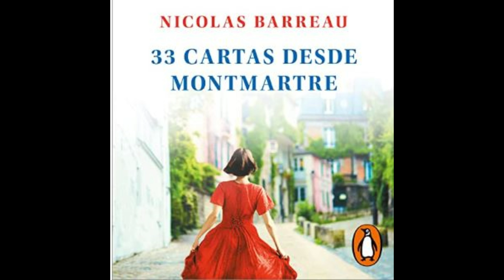33 cartas desde Montmartre(audiolibro)Nicolas Barreau